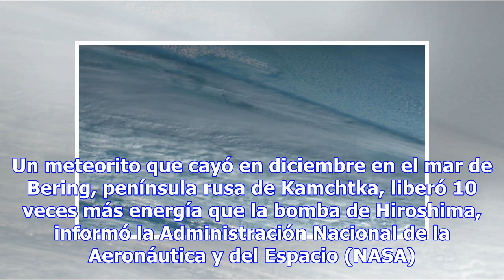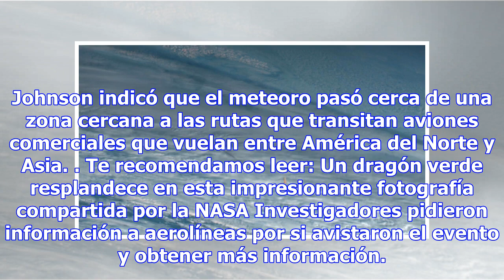Meteoro 10 veces más fuerte que la bomba de Hiroshima cayó en el mar de Bering